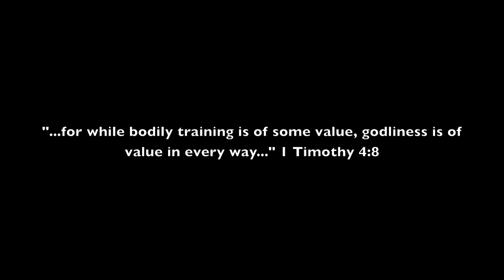Elevated Side Lunge Stretch